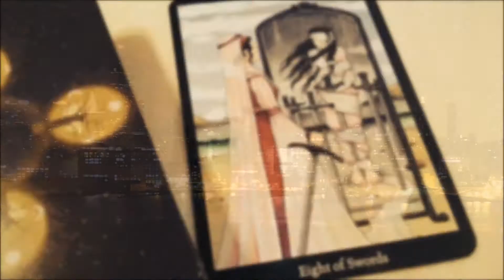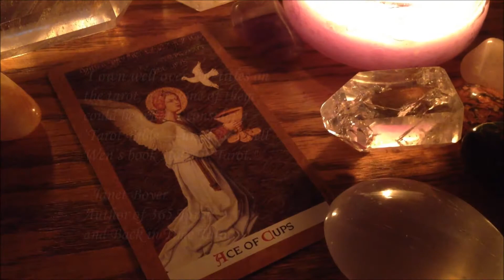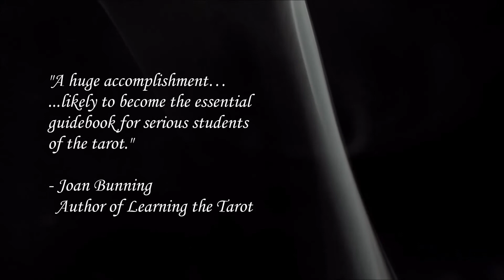Book Trailer: Holistic Tarot - Benebell Wen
In Holistic Tarot, author Benebell Wen provides a complete guide to using the tarot to foster personal development. Wen gives a comprehensive overview of the history of the tarot and a wide array of theories on its use (including its relationship to Jungian archetypal psychology and traditional Chinese divination practices) before digging deeply into one of the oldest and best-known tarot decks, the Rider-Waite-Smith. Beginners will find a complete guide to working with the tarot, including choosing and caring for a deck, how best to learn and remember the attributes of the major and minor arcana, the interpretation of cards and spreads, the role of meditation in a tarot practice, and how to use the tarot for improving relationships, professional development, and personal resilience. More advanced practitioners will appreciate nuanced theoretical discussions of the tarot as well as practical advice about reading others' tarot cards and setting up a practice. Containing over 500 illustrations and detailed information on each card as well as numerous spreads, Holistic Tarot is a complete compendium of tarot study that every practitioner should have in his or her library.